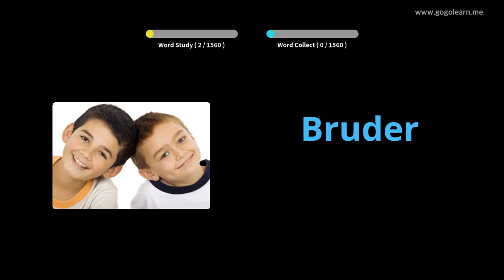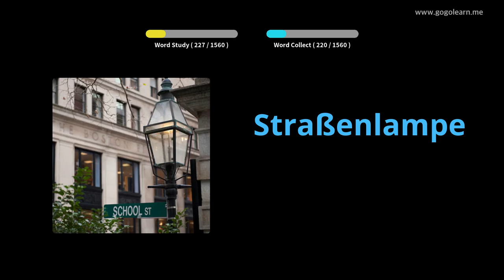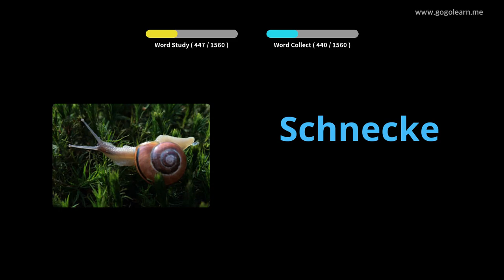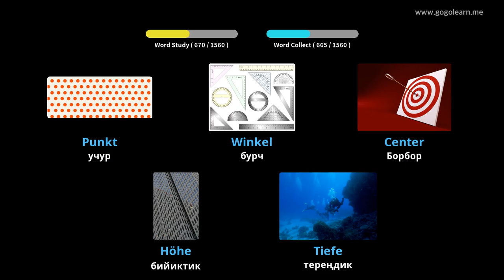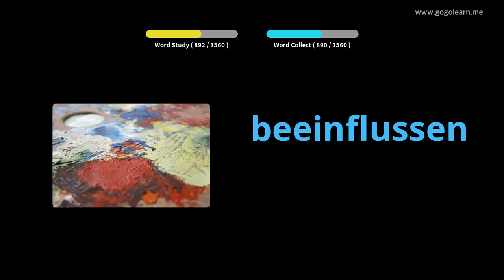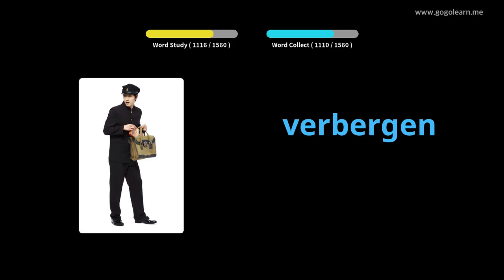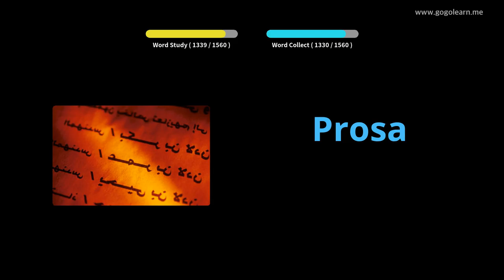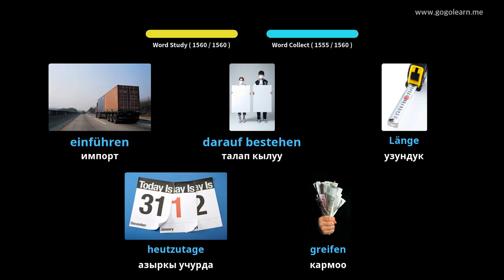Германиянын Vocabulary негизги |Golearn